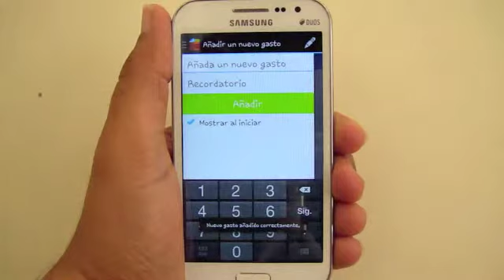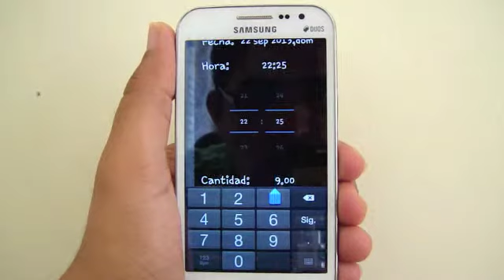La dolorosa - Android App Demo Video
The first step to save as a ninja is to know where your money goes!

Saving ninja in an application where you can easily save your expenses. Just click on the button of top-left or drag de left drawer from the left and then you can enter a quantity and optionally, some comment.

Once you have clicked the add button, your expenses will be automatically added to the expense list with the actual time and date.

If you wish to edit it, just click on it and a right drawer will appears allows you to edit any information related (Date, Time, Quantity and comment).

All the expenses are grouped by the day and it will shows you the total expenses per each day.

It also have a counter on the top of the list which shows you the total amount of expenses, so you can control better where does your money goes.

For any suggestion or comment, please don't be hesitate. I will response them as soon as possible.

For developers:
This is an open source project where you can get the code for freen (Apache V2 Licence). You can find the source code here:

Recent changes:
1.11
Bug Fixes. It seems that the alert dialog shown when the user is trying to remove an expense, it cannot be displayed because the alert icon. So it has been removed. (Check the new screencast of removing expense)